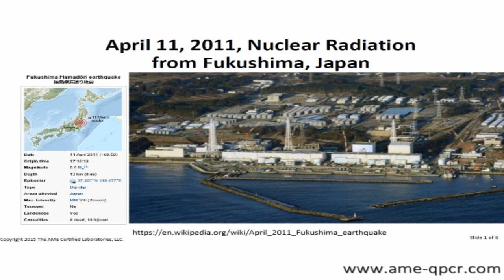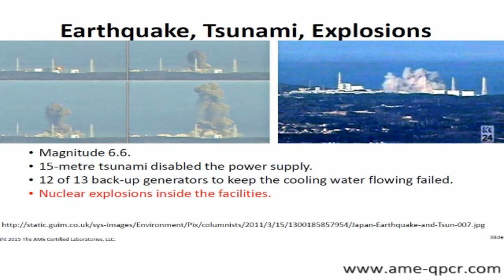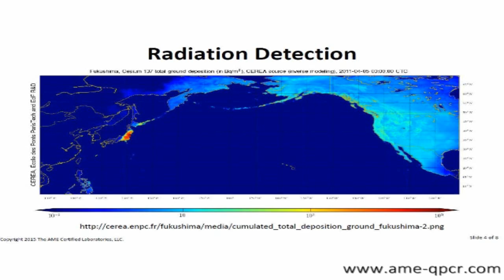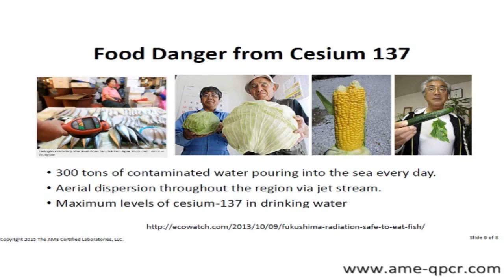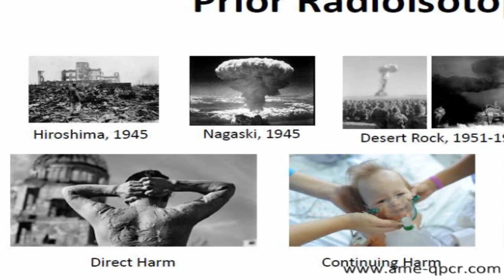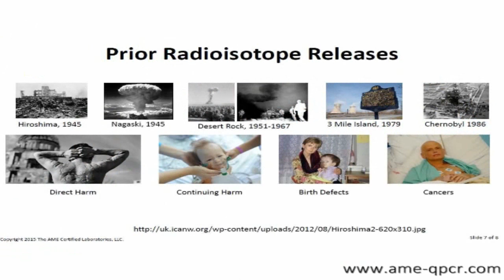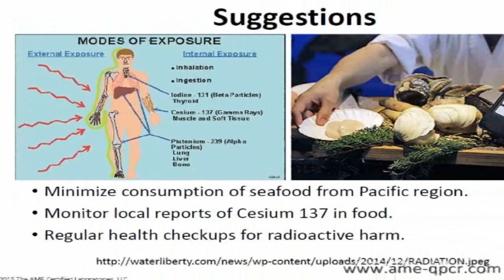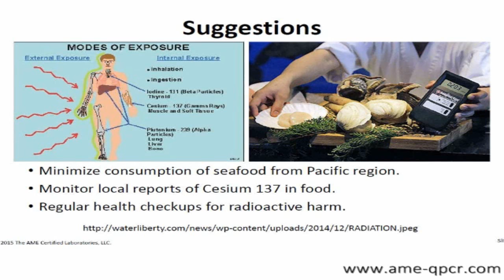April 11, 2011, Nuclear Radiation from Fukushima, Japan